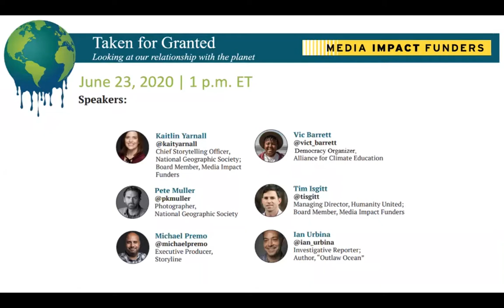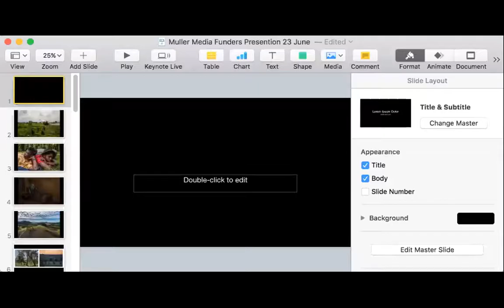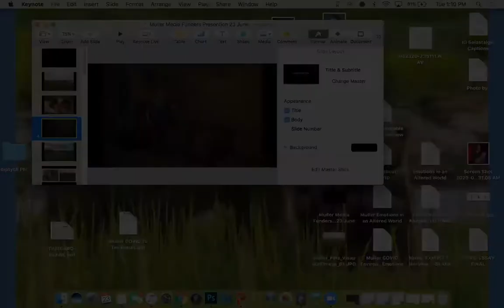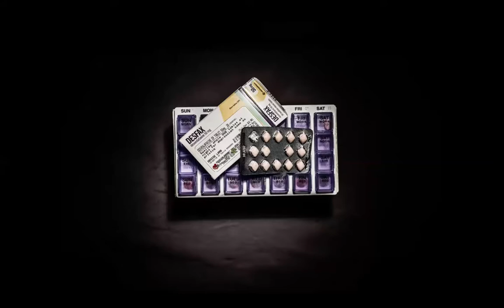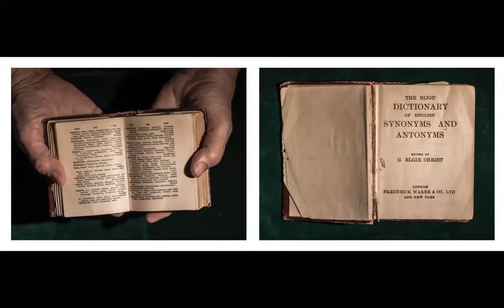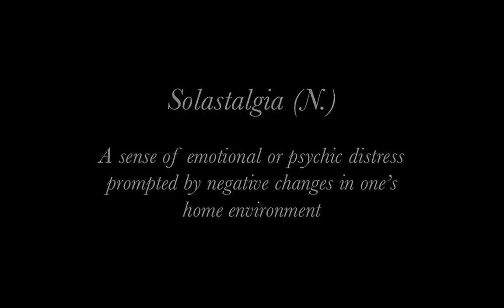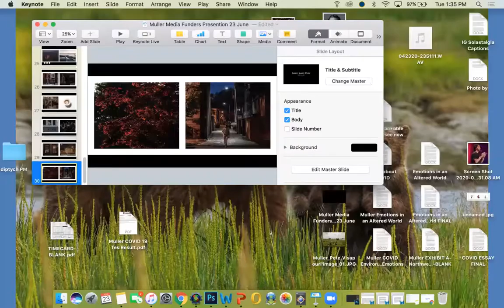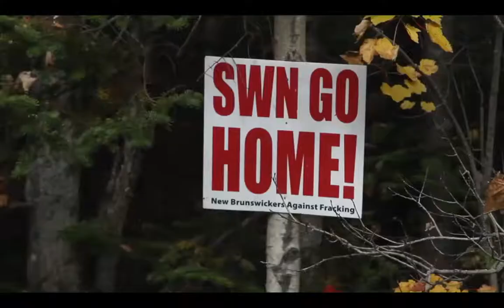Taken for granted: Looking at our relationship with the planet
June 23, 2020 - In this session, National Geographic photographer, researcher and explorer Pete Muller shared stories around the concept of solastalgia, a sense of emotional distress people feel when they lose their home environment. Building on that premise, we then turned to a conversation with climate activists and storytellers Michael Premo and Vic Barrett, on the devastating impact of Hurricane Sandy and how it ignited their activism. Lastly, Kaitlin Yarnall, National Geographic’s Chief Storytelling Officer, and Tim Isgitt Managing Director of Humanity United—both members of the Board of Directors of Media Impact Funders—talked with investigative journalist Ian Urbina about his book Outlaw Ocean and the multi-platform media strategies associated with the book. The Outlaw Ocean project is a journalistic exploration of lawlessness at sea around the world, a part of the environment that has been greatly disrupted by the impacts of climate change.